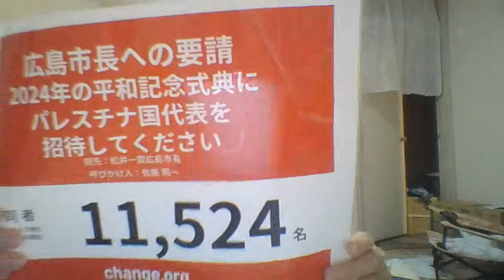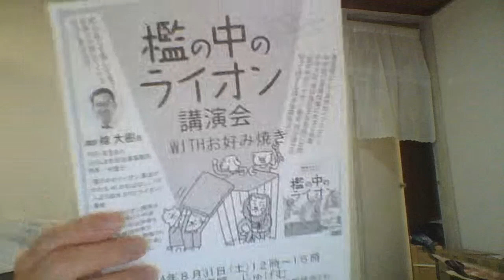これでいいのか？広島平和記念式典・平和行政①すべての国・地域を招待しつつも核兵器禁止条約加入国は「優遇」を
これでいいのか？広島平和記念式典・平和行政①すべての国・地域を招待しつつ核兵器禁止条約加入国を優遇すべし
広島市の松井市長は、イスラエルを招待し、パレスチナを招待しないことについて「基準」に基づいて正当化しておられる。
具体的には「イスラエルや朝鮮は核兵器禁止条約に入っていないから招待する」「パレスチナは日本政府が承認していない国でかつ核兵器禁止条約に入ってるから招待しない」としている。
しかし、この「基準」が広島市への不信感を高めている。パレスチナ駐日代表部は抗議しています。
そもそも、２０２２年以降ロシア・ベラルーシを招待していない。この時点ですでに矛盾している。
松井一實市長はロシアは広島に来てもらっても行動を改める見込みがないから、という。
しかし、最近は出席しているイスラエルだって、全然、反省していないではありませんか？
もっといえば、世界で最初に核兵器を使用した米国は、全然ヒロシマ・ナガサキを反省も謝罪もしていません。それどころか、Ｇ７広島サミット一周年に核実験をやらかす始末です。ロシアによるウクライナへの核威嚇もいけませんが、米国は実際に「使用」して何十万人も殺し、広島と長崎の街を破壊しつくしているのです。
このように、広島市の「基準」とやらは全く説得力がないものです。
むしろ、広島市が進むべき王道は、広島市が会長を務めている「平和首長会議」に加入している世界中の首長や核兵器禁止条約に入ってくれている国とスクラムを組んで、米露中英仏印パ朝やイスラエルの核保有国に対して迫っていくということではないでしょうか？今回、パレスチナ駐日代表部は広島市に激怒しています。「味方」を激怒させたまま放置していいのでしょうか？
　　他方で、米国やイスラエルなどは、平和記念式典に出たことを以て【自分たちは平和国家】だと吹聴し、実際には戦争しまくりのことを隠蔽しかねない問題(いわゆるピースウォッシュ)もある。
　筆者も「平和記念式典にはすべての国と地域を招くべき」とは思いますが、工夫が必要、と考えます。
　それはともかくとして、平和記念式典は原則、全ての国・地域を呼ぶ。
１，核兵器禁止条約に入ってくれている国、また核兵器禁止条約を推進する平和首長会議加盟の首長向けには、平和記念式典の前後の日程で今後の核兵器禁止実現へ向けた作戦会議的なシンポジウムを開催。
２、核兵器禁止条約に入っていない国、とりわけ、現に侵略戦争を行っている国に対しては、きちんと批判をしていく。
　一方で、特に核兵器保有国の将来を担う若手政治家(１年生議員など)を広島に招待して勉強してもらうなどの工夫もしたらどうか。

　核兵器禁止条約に入っているパレスチナなど「優等生」と、入っていない国、一方で核使用を否定せずに侵略戦争を行っている国では対応に変化をつけるのも平和都市でしょう。
　最近の松井一實・広島市長、湯崎英彦・広島県知事は、Ｇ７広島サミット以降、特に、米欧先進国にゴマをすってばかり、と見られても仕方がない行動をとっています。
　湯崎英彦・広島県知事も、Ｇ７サミット記念館を建設。工事中にアオギリの根が切断され、衰弱するという事件を起こしています。
　こうした『広島の平和行政の堕落』の背景には、例えば、自民から共産まで、さとうしゅういちを除く全ての国政政党の公認や推薦を得ている２０２３年県議選候補が「サミットに期待」(マスコミや市民団体アンケート)してしまっていたような、広島の政治の状況もあります。こうした状況も、市民の働きかけにより変えていくことが重要です。
■楾大樹先生「檻の中のライオン」講演会WITHお好み焼き
広島県前教育長の官製談合。兵庫県知事のパワハラ、おねだり。鹿児島県警本部長による不祥事隠ぺい疑惑。
権力のある人による暴走のニュースが相次いでいます。
こうしたことを防ぐにはどうすればいいのか？
権力のある人をライオンにたとえ、対処法を皆様に全国１０００か所でお話ししてこられた弁護士の楾大樹先生。
今回は、お住いの地元・祇園でお好み焼きを交えながら、楾大樹先生のお話をうかがいませんか？
日時　8月31日(土)12時－15時
場所　鉄板焼き居酒屋じゅげむ　広島市安佐南区祇園２－２－２
料金　２５００円(クリアファイル、お好み焼き、ウーロン茶付)
楾大樹先生の「檻の中のライオン」講演会を「じゅげむ」にて開催予定です。お好み焼き＋ウーロン茶＋クリアファイル付きです。お待ちしております！
ビールなども飲んでも構いませんが(笑)、それは別料金です。人数確認の必要があるため、お申し込みは8月2７日(火)までに佐藤まで。